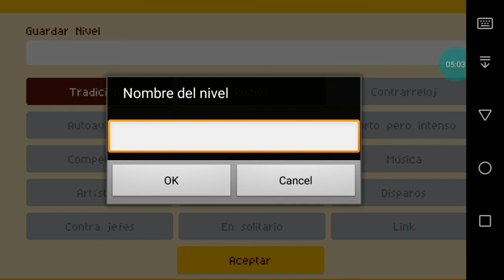SMMWE CREADOR DE NIVELES DE NSMBU